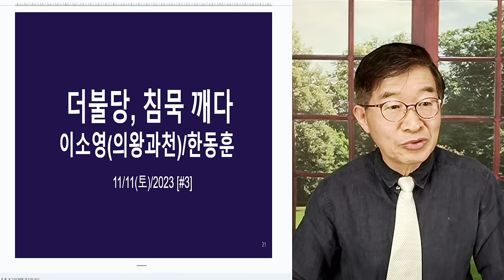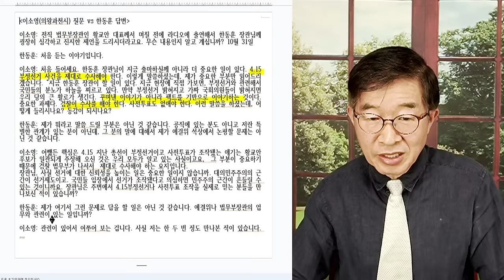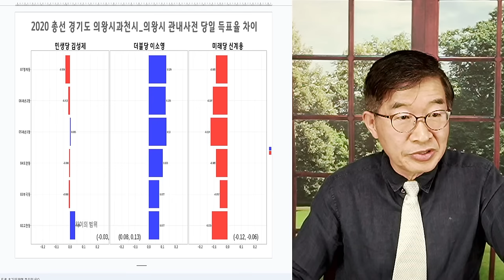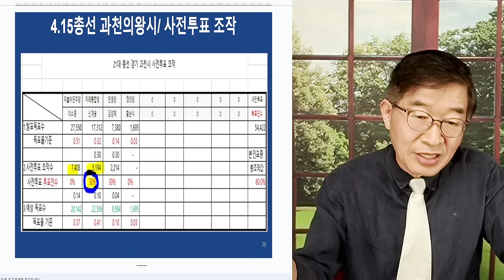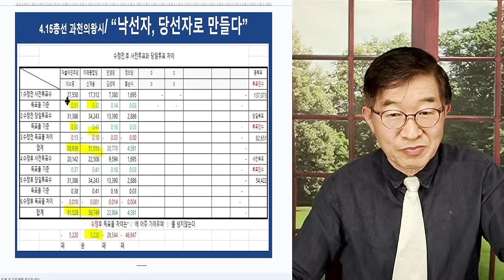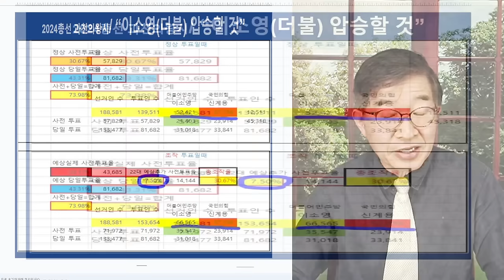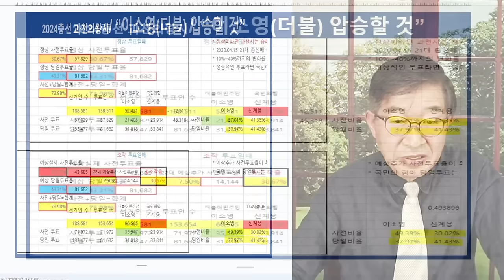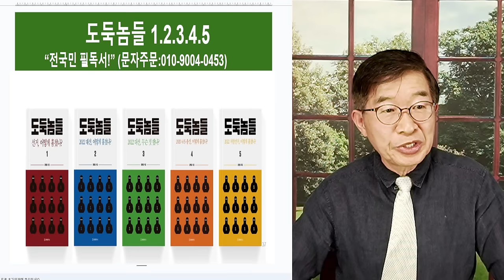더불당 침묵깨다 / 이소영(의왕과천시) vs 한동훈 / 이소영, 낙선자가 당선자 되다 [공병호TV]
Bitcoin : 3MTW849AkP2ftLeSK2teZHMmzLu7Z83s9U